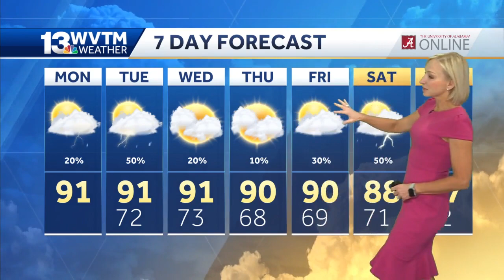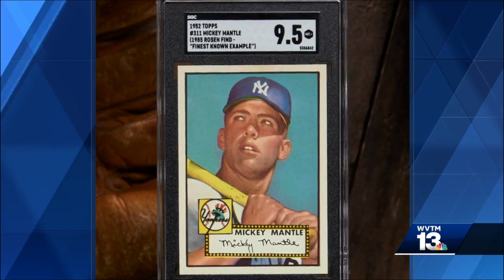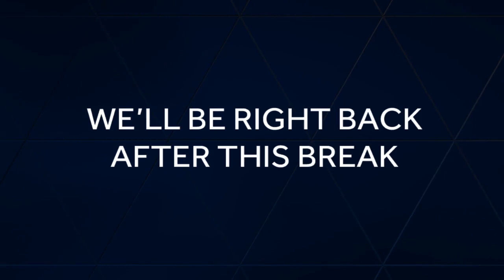Hot with limited rain for Monday